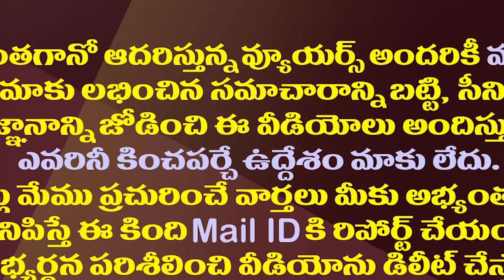ఉత్తరాంధ్రలో టీడీపీకి షాక్..ఆ ఇద్దరూ వైసీపీలోకి జంప్| Two TDP Uttarandhra Leaders Joined In YSRCP